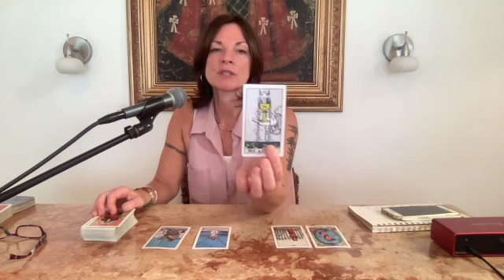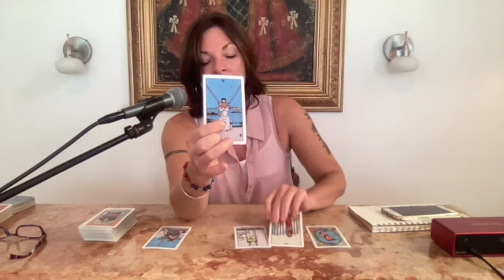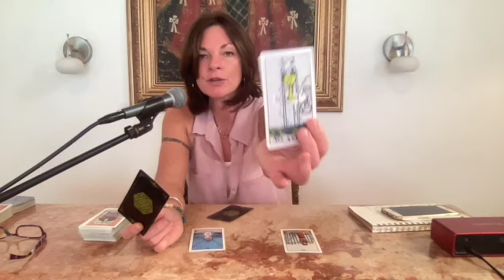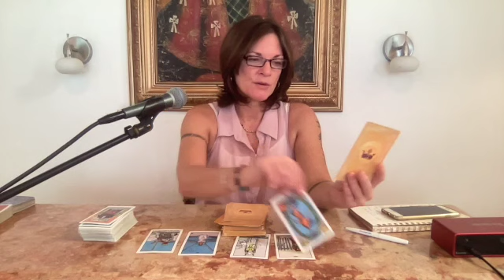🧘🏻‍♀️ The Divine Mind! | Miracle Messages